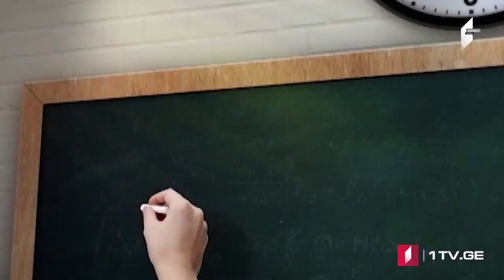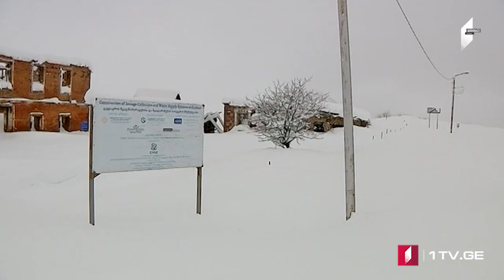Azərbaycan dilində MOAMBE xəbərlər buraxılışı – 18 Yanvar 20:00